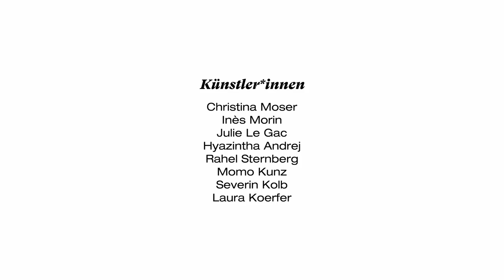Schostakowitsch in the dark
Experimental concert in the dark - with a string quartet playing Schostakowitsch and two actresses performing to the music.

✩ Severin Kolb
✩ Momo
✩ Rachel Sternberg
✩ String Quartet with Christina Moser, Inès Morin, Julie Le Gac and Hyazintha Andrej

Piece featured in the video:

Dimitri Schostakowitsch: String Quartet C minor op. 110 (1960)

About guerillaclassics

✩ We are a pool of young artists performing classical music in public spaces.
✩ We aim to share the magic of classical music with a broad audience.
✩ We want to connect different communities in our society through artistic interventions.

Location:
Hyperlokal Binz, Zurich